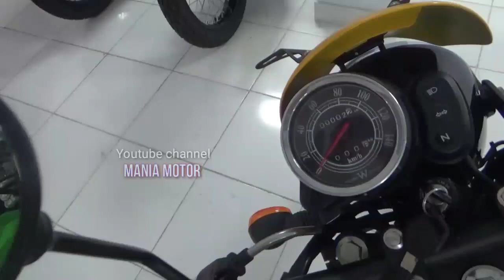Kawasaki W 175 CAFE 2020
Terbaru Kawasaki Kawasaki W 175 CAFE

Review ini Di dealer Kawasaki Pati
Dokumentasi ini saya Record di Daeler kawasaki Pati
terima kasih
PT.Sinargemala Sakti
jln Dr. Setiabudi no.5 Pati
supervisor : Sutomo
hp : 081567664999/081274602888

Apabila kawan kawan pengin beli bisa langsung kedaeler atau hubungi nomor telp di atas
Dokumentasi : Mania motor
No Reupload